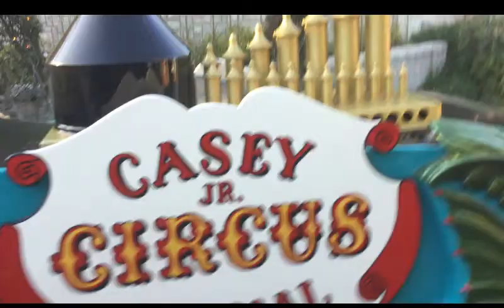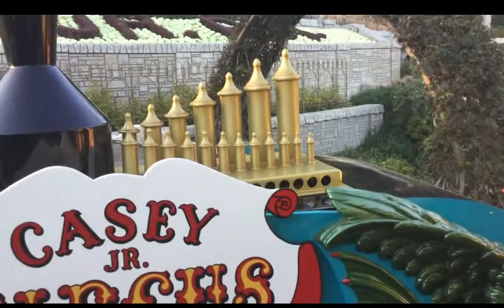Casey Jr Circus Train at Dusk 2019